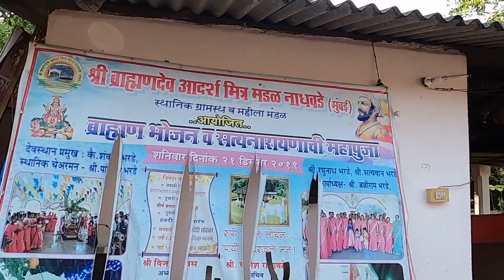ब्राह्मणदेव मंदिर | ब्राह्मणदेववाडी | Bramhandev Temple | Vaibhavwadi | Sindhudurg Tourism| RJ Dipak